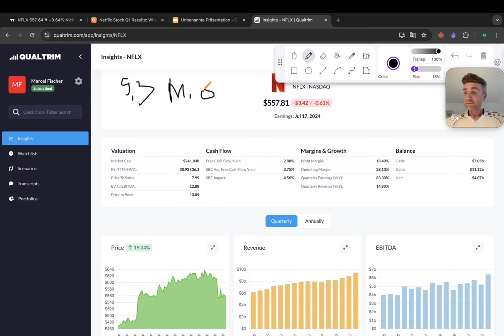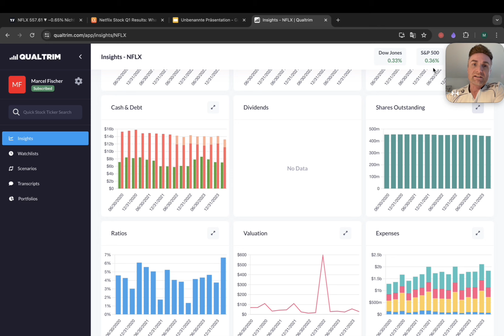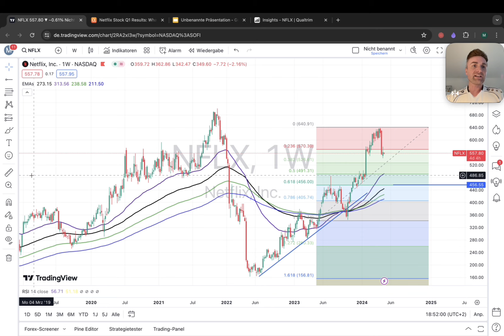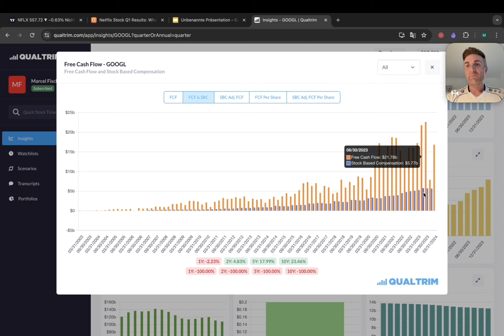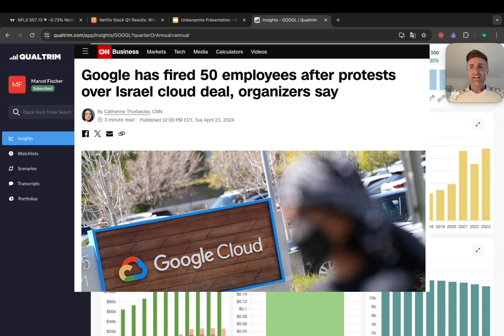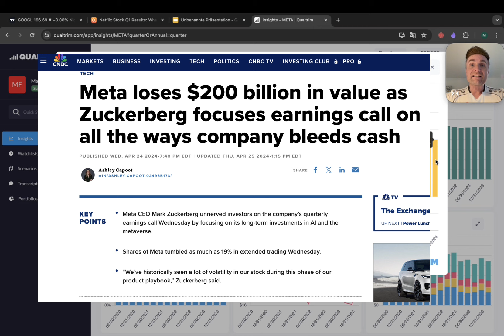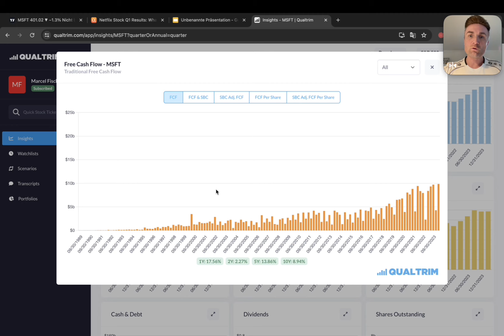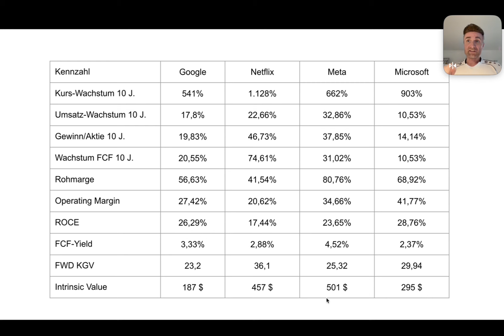Ergebnisse: Handlungsbedarf bei Meta, Google, Netflix & Microsoft?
Meine Aktienanalyse der aktuelle Quartalsergebnisse von Netflix, Alphabet, Meta & Microsoft.
Ich betrachte  die wichtigsten Kennzahlen wie Umsatz, Gewinn, Cashflow, Margen und Aktienrückkäufe. Auch schätze ich die Kursentwicklung sowie den intrinsischen Wert jedes Unternehmens ein.

0:00 Intro
0:44 Netflix Aktie
7:45 Alphabet/Google Aktie
12:54 Meta Aktie
15:57 Microsoft Aktie
18:12 Qualitätsbewertung